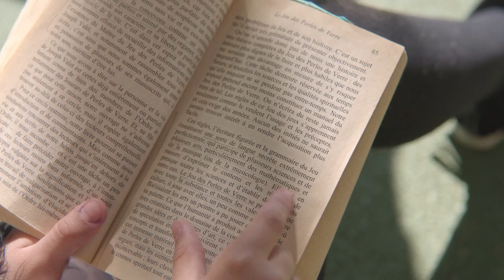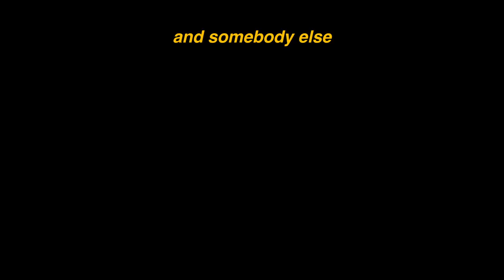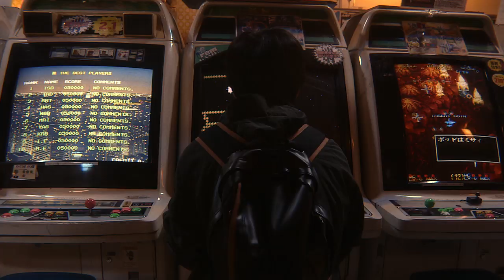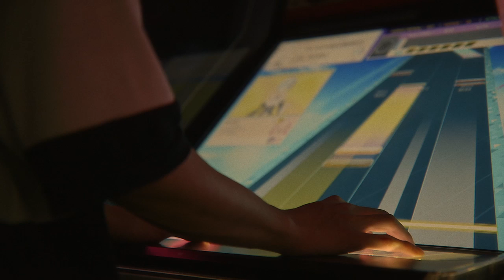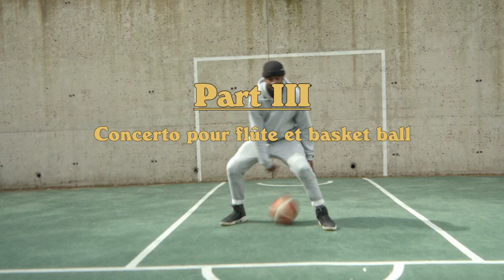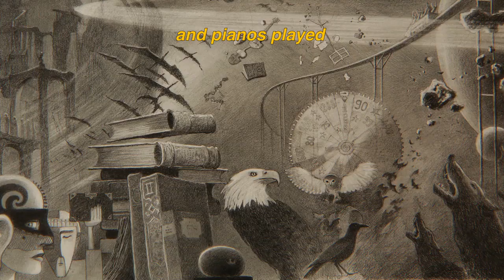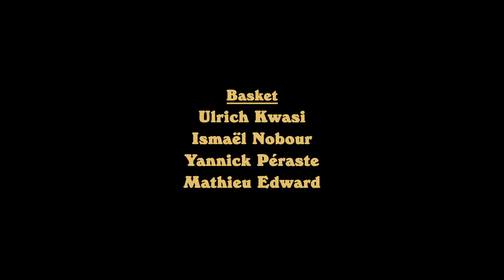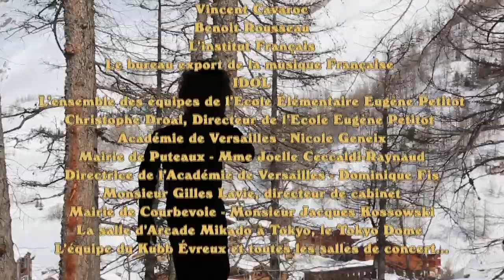Chassol - LUDI (Full Movie)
EN CONCERT - au Cabaret Sauvage le jeudi 29 juin 2023 pour Tricatel Machine avec de nombreux artistes du label.

Written, composed and directed by Christophe Chassol

Produced by Tricatel – Bertrand Burgalat
Executive production - Boris Memmi, Cyril Vessier, Charles Dollé

With the support of Antoine Delon, Adami, FCM, SCPP, Flagey

Christophe Chassol - Piano, rhodes, keyboards, flute, voices, singing and bass
Mathieu Edward - Drums and singing
Jocelyn Mienniel - Flute
Bertrand Burgalat - Bass on "Les anneaux de Saturne"
Singing - Carine Chassol, Ala.ni, Mathieu Edward, Alice Lewis, Thomas de Pourquery, Alice Orpheus

Elementary school - Eugène Petitot - Syrine, Savana, Céline, Aya
Tokyo - Crystal Kay, Koh, Sam Goshu, Jeri, Svetäl Chassol
Basket Ball - Ulrich Kwasi, Ismaël Nobour, Yannick Perraste, Mathieu Edouard
Credits - Benjamin Celotto-Chassol
Drawings - Gaëtan Brizzi
Images - Marie-France Barrier, Xavier Arrias, Cyrille Liberman, Boris Memmi, Ian Hurtado
Sound - Renaud Thill, Johann Levasseur, Frédéric Klein, Nicolas Mazet
Editing - Christophe Chassol, Etienne Gueriaux
Post-production - Machine Molle
Mixed and mastered  by Stephane Lumbroso / Datcha Studio

Ouverture : Hermann Hesse - translated by Jacques Martin, from the book « The Glass Bead Game »
By courtesy of Editions Calmann-Levy